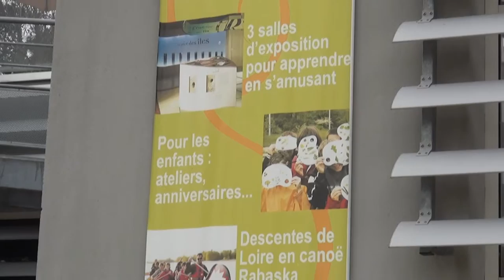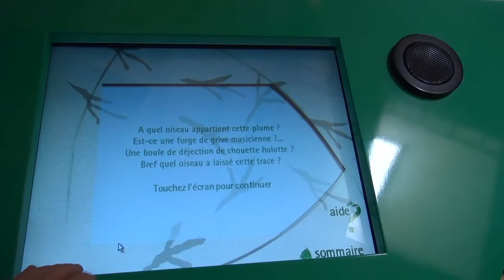Pavillon du Milieu de Loire à Pouilly-sur-Loire